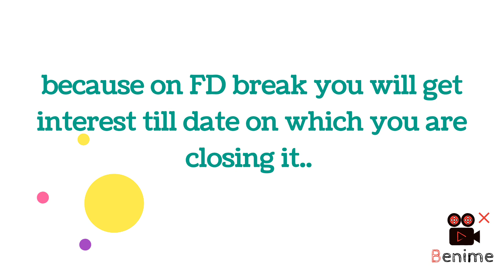How to grow your money faster.... earn while sleeping, best investment tips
do you want to grow your money faster??Don't keep your money idel... invest it wisely, follow the tips